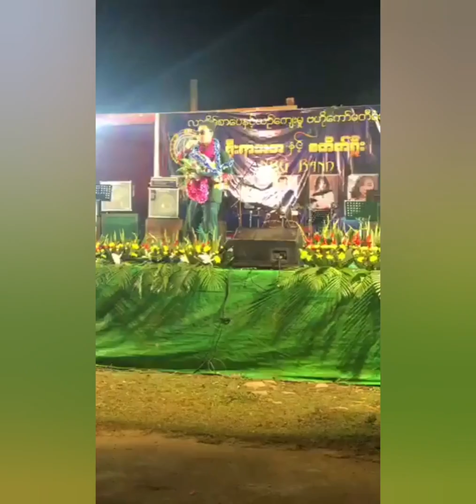Benjamin Sum - ဖားကန့် ည ပွဲ 3-3-20 (Lives Videos)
Place - Phar Kant
3_3_20